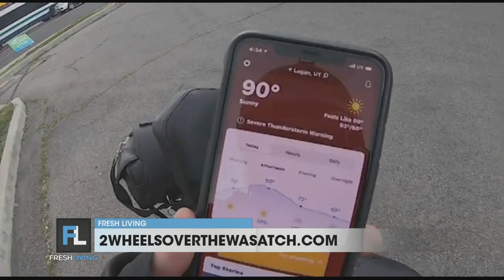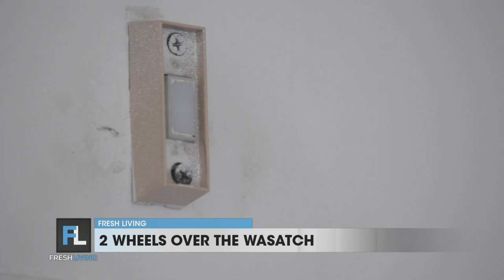2WOTW on Fresh Living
2 Wheels Over the Wasatch wants to show viewers the spectacle that Utah has to offer! Creator Patrick Fitzgibbon talks to host Brooke Mangum about 2wotw on KUTV's Fresh Living.

Are you new to motorcycles, Utah, or both? Then 2 Wheels Over the Wasatch is the answer to the question you might not have known you had. KUTV's Fresh Living features a quick rundown of what you can expect on this channel.

So throw on your leather jackets, lace up your riding boots, strap on your helmet and get ready to see what all this state has to offer to those on two wheels